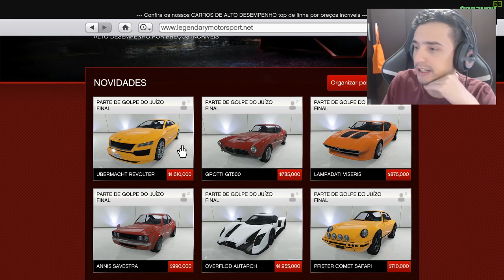Novo carro! Revolter Esportivo mais caro do jogo! Vale apena Comprar? GTA 5 Online